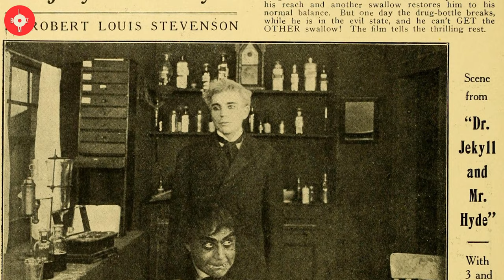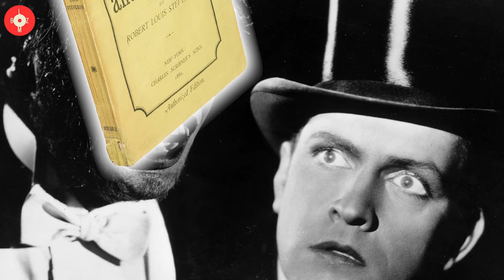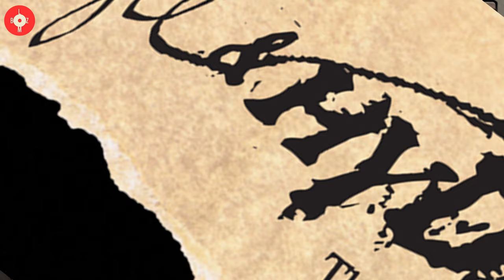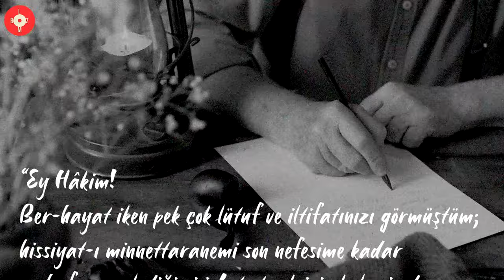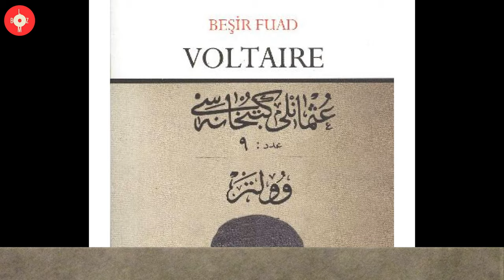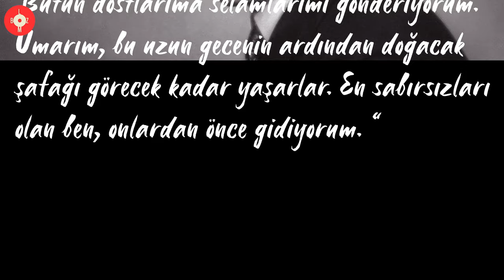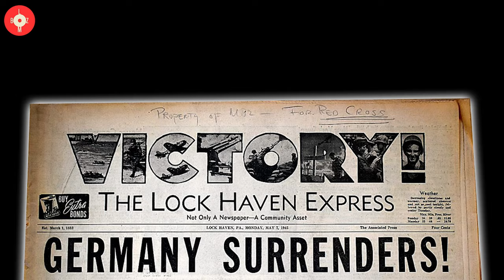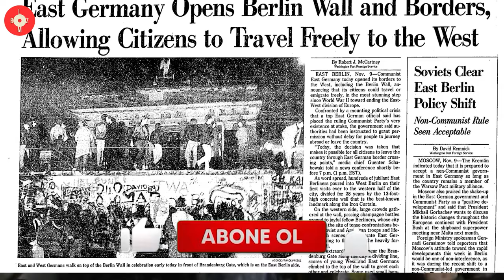Ölmek ve Kaydetmek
Sonuç olarak... iki rakip sistem kapışır; çok soğuk bir savaş yaşanır ve kazanan, galiba, David Hasselhoff olur. Entelektüel ölür; popçu şarkısını söyler; dünya insanların küçük savaşlarına aldırmadan yoluna devam eder.

BolBol'un bu bölümünde, Jekyll ve Hyde'dan girip Berlin Duvarı'ndan çıktık. Beşir Fuad ve Stefan Zweig gibi iki önemli entelektüelin neden intihar ettiğini anlattık. Kara Şimşek'in deli şoförü Michael Knight'ın, daha doğrusu, Michael Knight karakterine hayat veren David Hasselhoff'un (şans eseri) bir özgürlük savaşçısına dönüşmesine şaşkınlıkla bakakaldık. Yılın son videosunu keyifle izlemeniz ve yeni yılın güzellikler getirmesi dileğiyle.